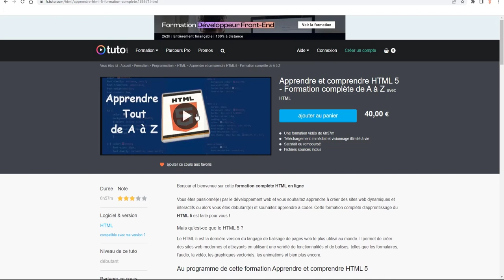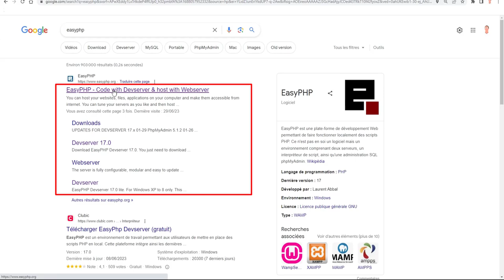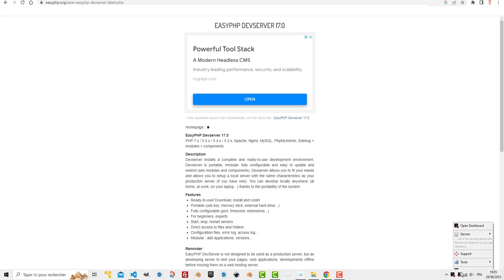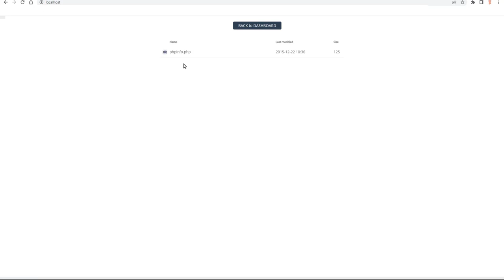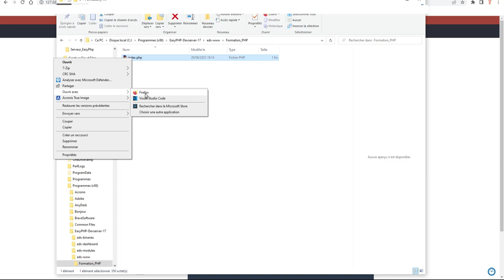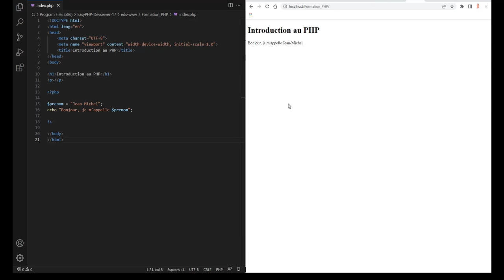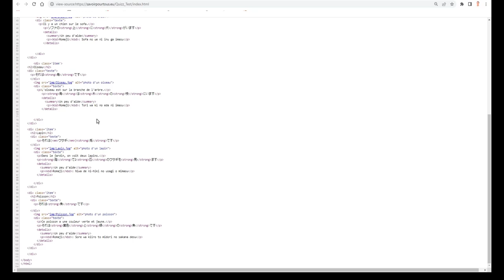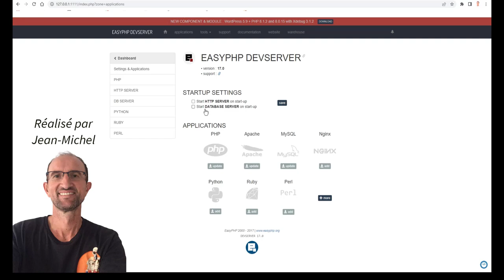EasyPhp Devserver - Programmation Web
Et si on parlait parler de serveur Web, eh oui j'aime bien à la fois l'informatique et l'infographie, bon cette fois-ci on va parler d'un serveur fort sympathique permettant de lire par exemple du code PHP.